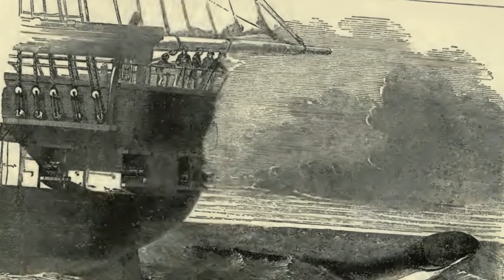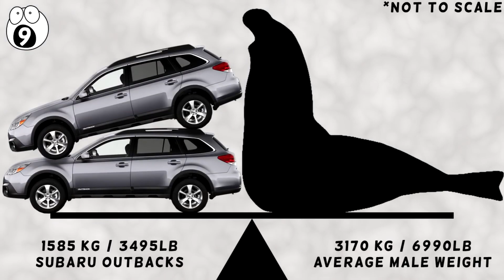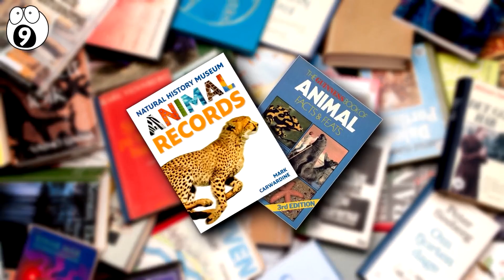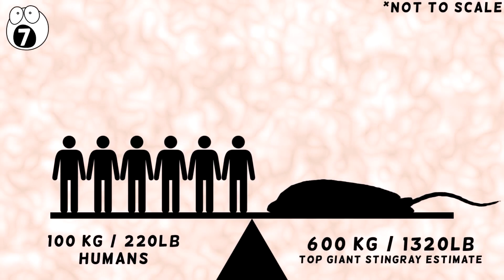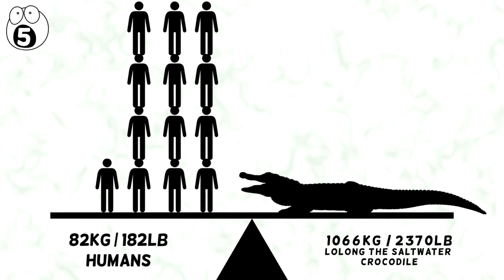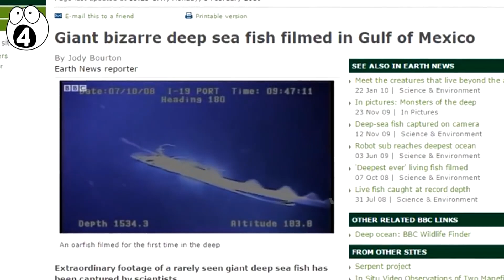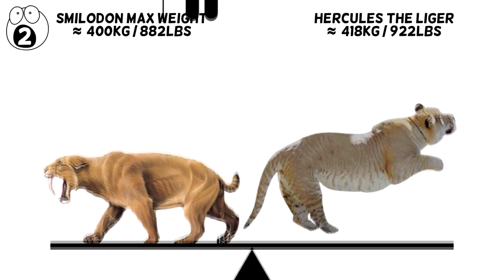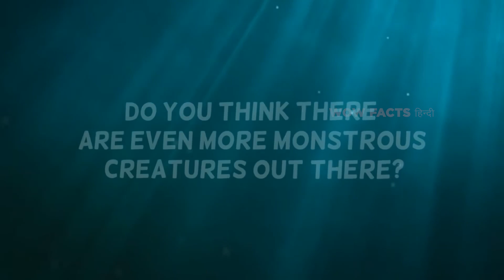मौजूदा जानवरों के 10 सबसे दानवकाय नमूने | 10 MOST MONSTROUS Specimens of EXISTING Animals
राक्षस भले ही काल्पनिक होते हैं, पर हमारे बीच रहने वाले जानवर कभी कभी इतने विशालकाय हो जाते हैं कि किसी दानव से कम नहीं लगते।

Legal Stuff.